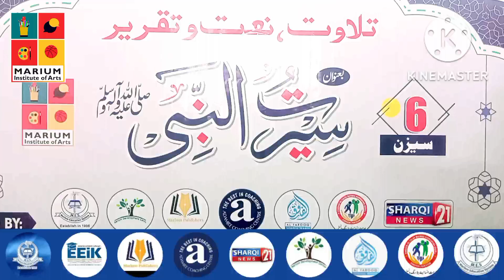Ifta Ameen | Final Round | Segment Speech | Category Junior Girls & Boys | Season 6